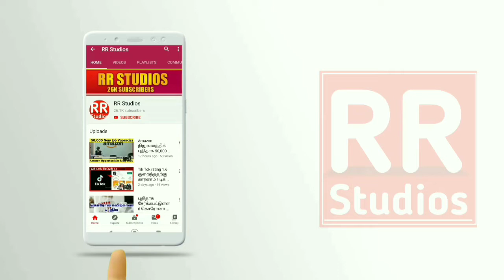தடயங்களை அளிக்க நினைக்க வேண்டாம் | RR studios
சாத்தான்குளம் சம்பவம் தொடர்பான சாட்சிகளை அளிக்க நினைப்பவர்களுக்கு ஹரி நாடார் எச்சரிக்கை தெரிவித்துள்ளார்